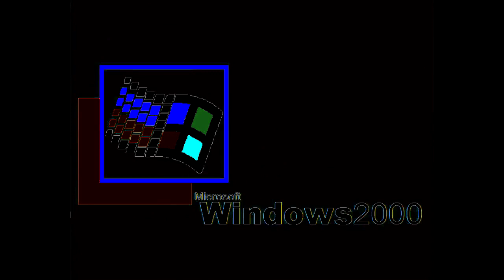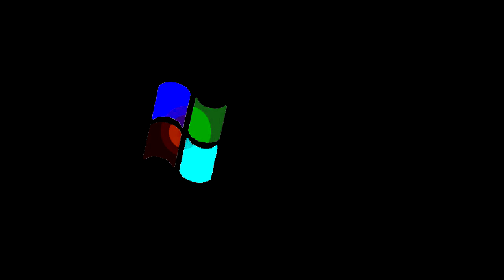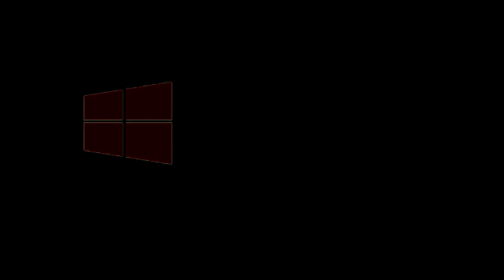All Windows Animations From MS Paint Updated V2 in G Major 2212